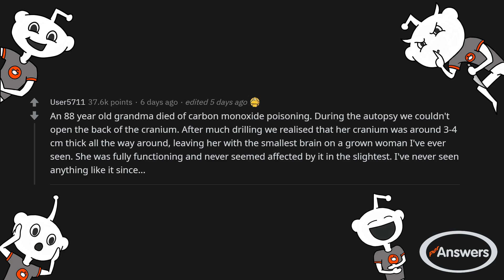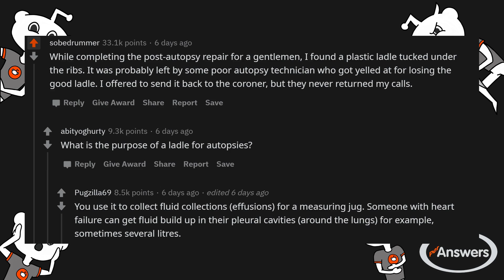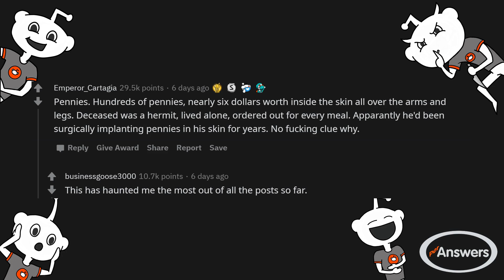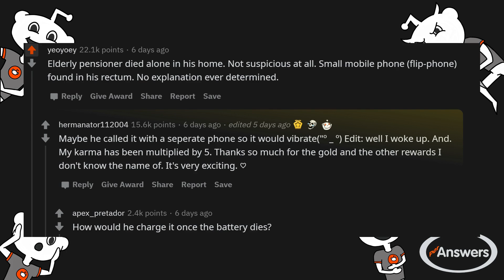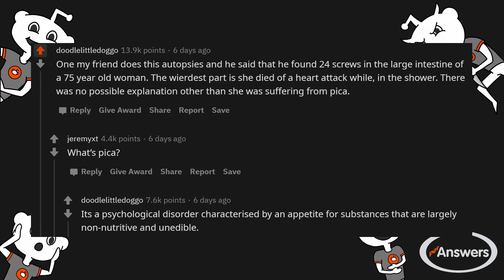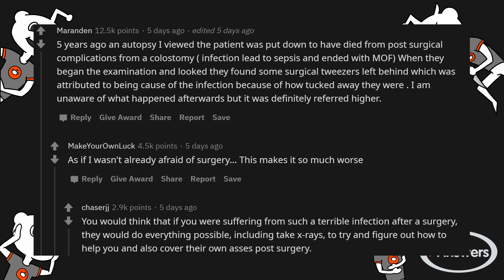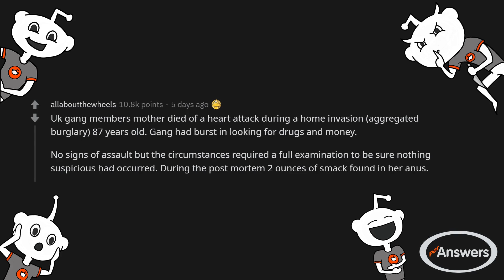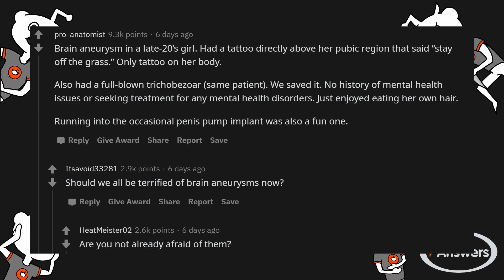r/AskReddit - People that do autopsies, whats the weirdest thing that you have found out?